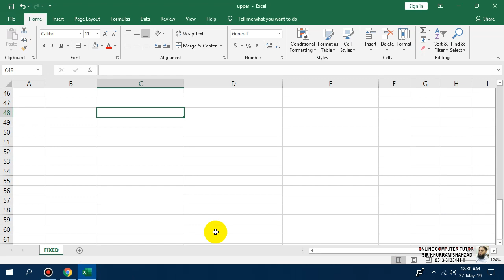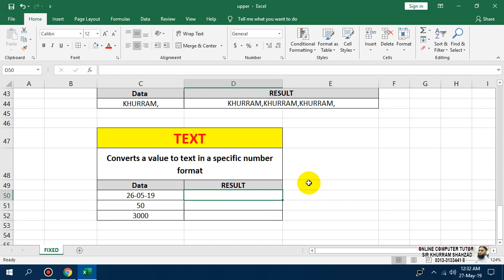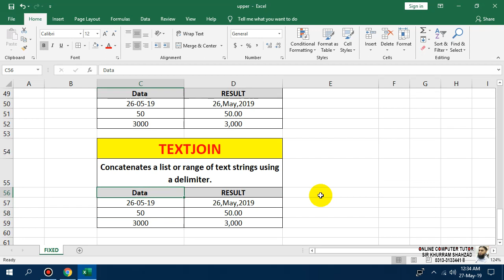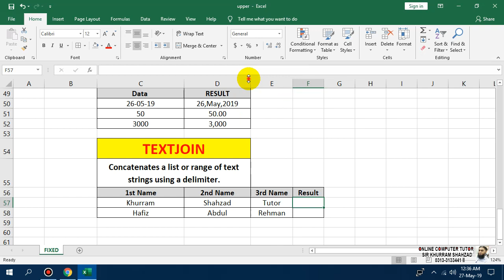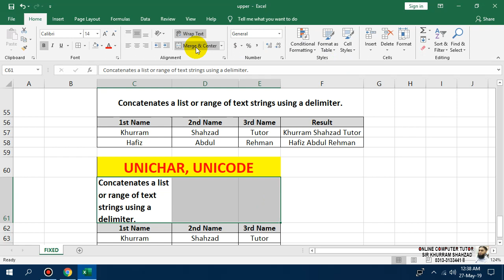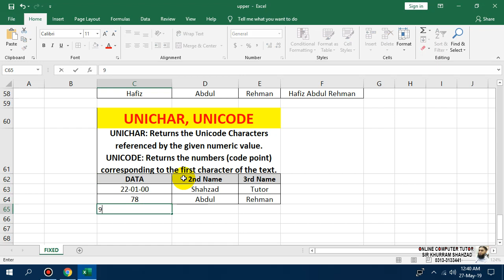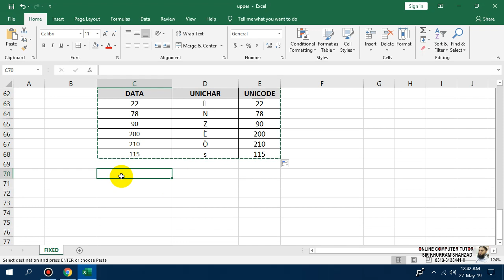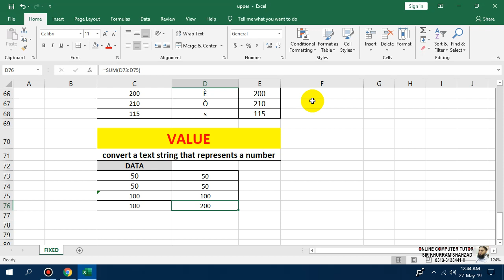CLASS#16 ||MS-EXCEL FORMULAS|| TEXT, TEXTJOIN, UNICHAR, UNICODE, VALUE in Urdu - Hindi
WHATSAPP & SMS